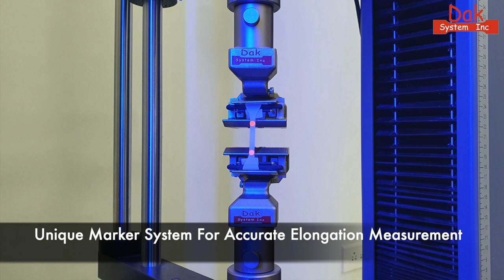Medical Gloves Tensile Test | Thin Film Grips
Dak System Inc's new Thin Film Grips. This grip is used for tensile test of thin films or latex specimen. Especially used for Tensile Test of Medical Glove's latex rubber. The grip has no specimen slippage and works flawlessly for any thin and delicate specimen.